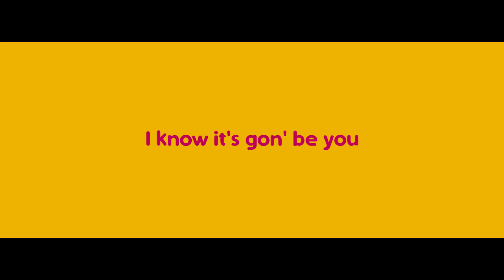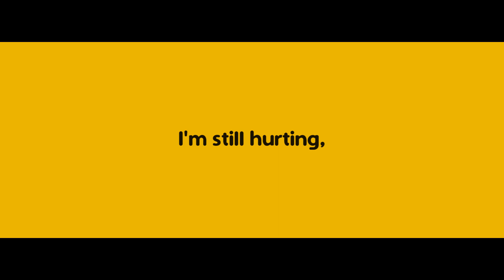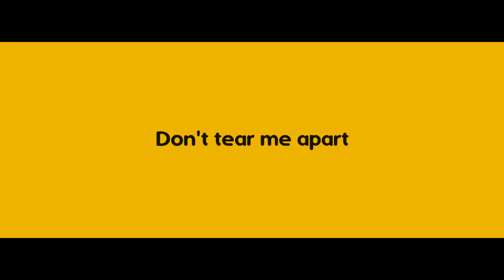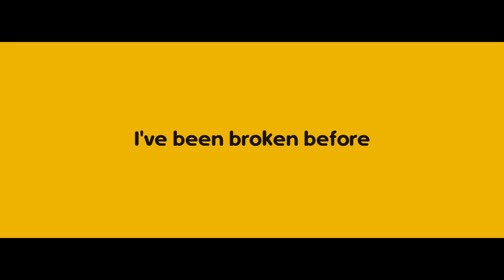Its You - Ali Gatie (Lyrical)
Some thing for people who dare to love again.

'Cause I want you I want you
There's nothing else I want